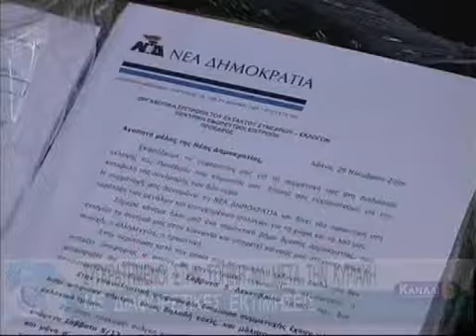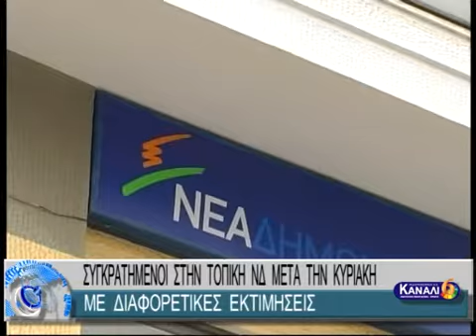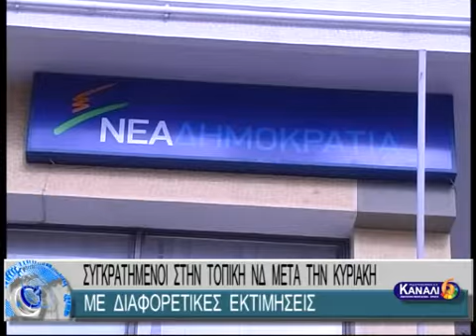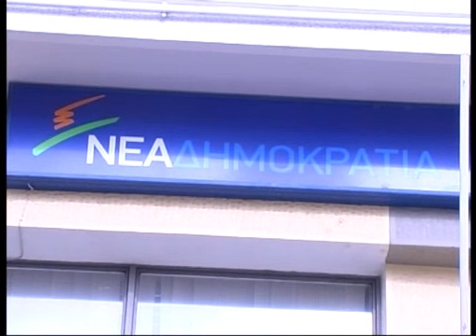ΣΥΓΚΡΑΤΗΜΕΝΟΙ ΣΤΗΝ ΤΟΠΙΚΗ ΝΔ ΜΕΤΑ ΤΗΝ ΚΥΡΙΑΚΗ ΜΕ ΔΙΑΦΟΡΕΤΙΚΕΣ ΕΚΤΙΜΗΣΕΙΣ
ΣΥΓΚΡΑΤΗΜΕΝΟΙ ΣΤΗΝ ΤΟΠΙΚΗ ΝΔ ΜΕΤΑ ΤΗΝ ΚΥΡΙΑΚΗ ΜΕ ΔΙΑΦΟΡΕΤΙΚΕΣ ΕΚΤΙΜΗΣΕΙΣ 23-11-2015